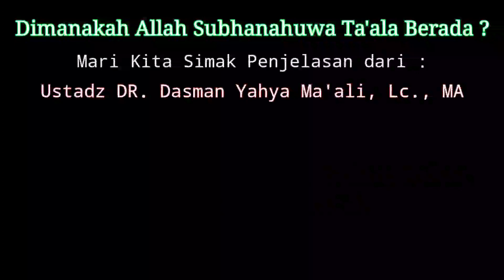Dimana Allah ﷻ Berada ? | Jawaban Ahli Hadist Riau - UAS dan Ustadz Dasman Yahya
Tonton videonya sampai habis, biar tidak gagal paham.